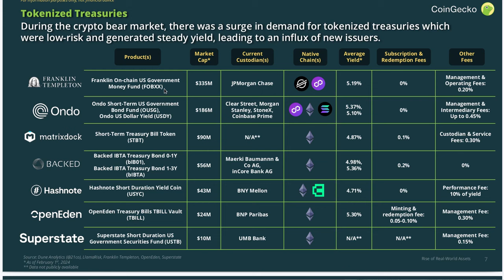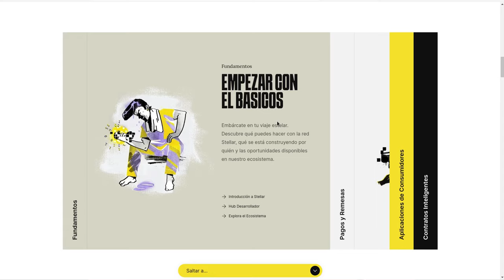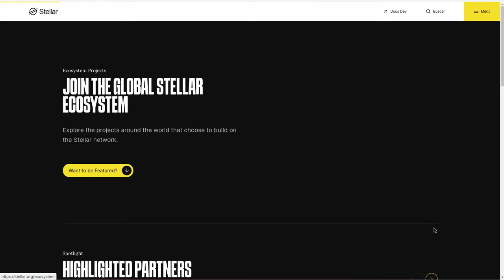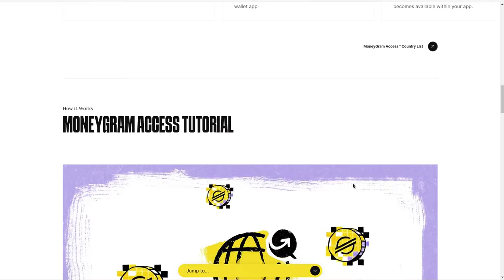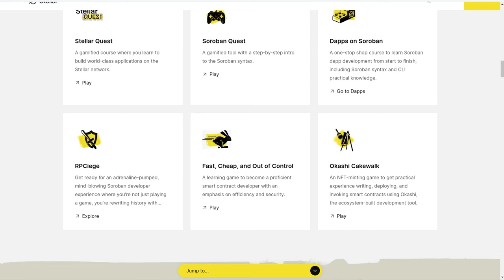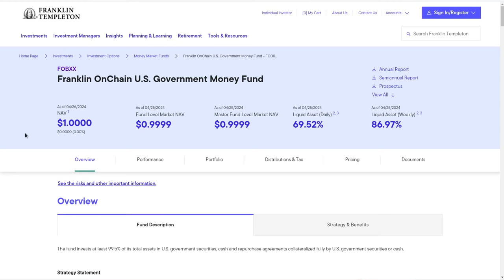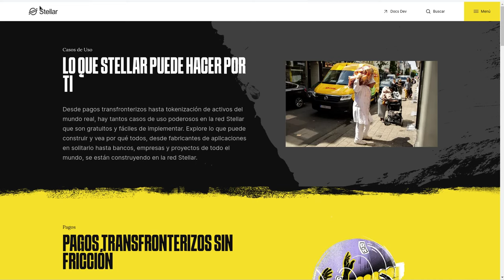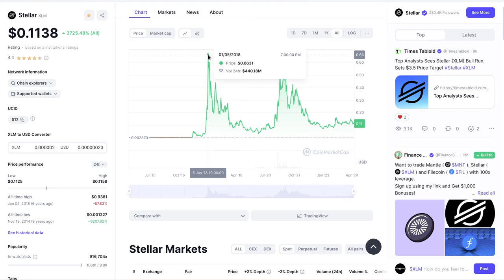Stellar 𝗫𝗟𝗠 | BlockChain | 𝗥𝗪𝗔 𝗥𝗲𝗮𝗹 𝗪𝗼𝗿𝗹𝗱 𝗔𝘀𝘀𝗲𝘁𝘀 🇺🇸 🇬🇧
Hola a tod@s, Bienvenidos a su canal 𝘾𝙧𝙮𝙥𝙩𝙤𝙣𝙤𝙢𝙮, en este video les comparto el papel central que desarrolla la blockchain de Stellar Lummens dentro de la narrativa de los rwa realworldassets stellar xlm xlmpriceanalysis franklintempleton blackrock tokenization tokenización lobster lobstr wallet @lobstr @realkirkfranklin @arquivofranklinmedrado @romainfranklin @FRANKLINGT @Aretha @tassiafranklin @TempletonIndia @JohnTempletonFoundation @templetonworldcharityfound4808 @rnbstellar @StellaRaj777 @stellarmedic8141 @stellarkailey @stellarlexi1693 @TheStellarJay

⌚️Marcas de tiempo: Timestamps:
[00:00:00]  Introducción
00:42  Informe CoinGecko RWA
01:42  Que es Stellar
03:22  Fundamentales
05:32  Wallets: LOBSTR
06:32  DeFi
06:52  Ecosistema Global, Partners
07:42  Ecosistema por categorias
09:42  Para Desarrolladores
11:32  Alianzas
11:52  Costo por transaccion
13:22  Fundamentales CoinMarketCap
15:02  Busqueda
19:42  Precio
22:12  Donde Comprarlo

◢ Atn. 𝖢𝗋𝗒𝗉𝗍𝗈𝗇𝗈𝗆𝗒